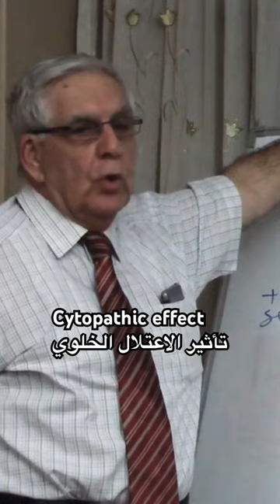Cytopathic effect - تأثير الاعتلال الخلوي